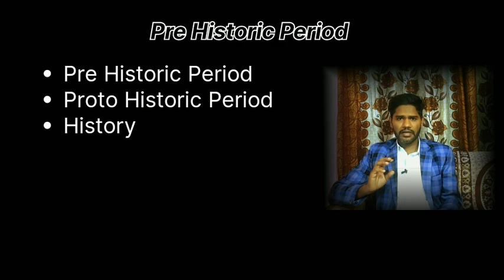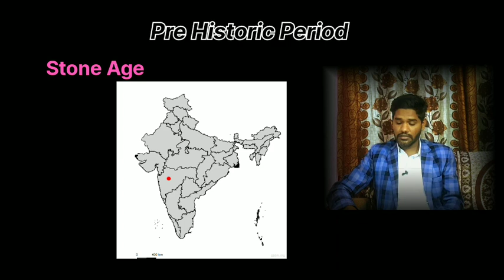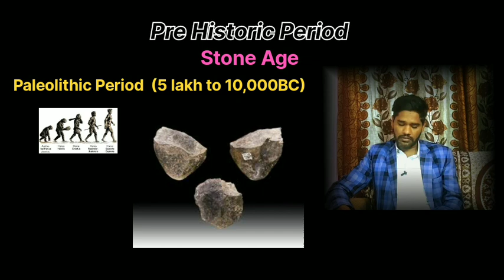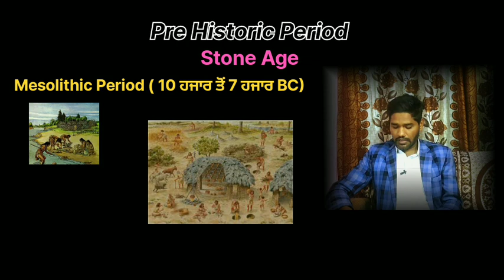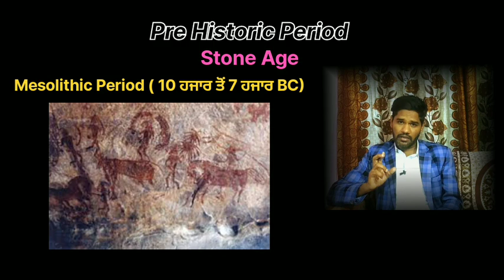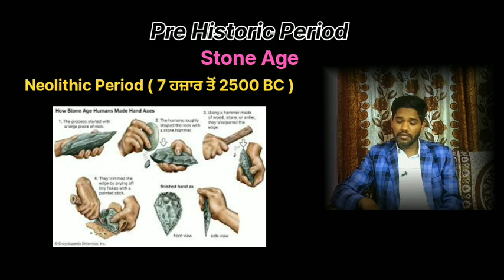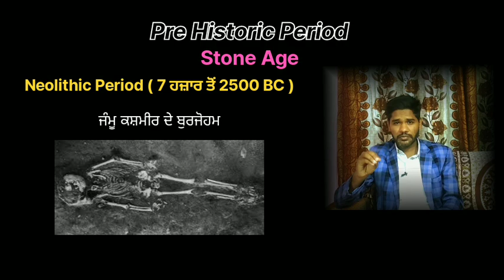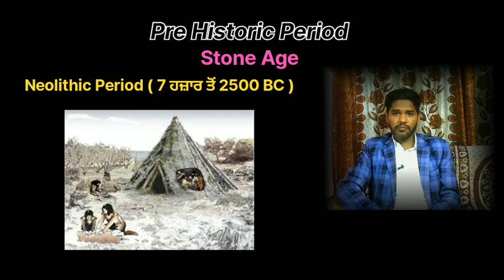Pre Historic Period || Ancient History || History in punjabi || master cadre history preparation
Pre Historic Period || Ancient History || History in punjabi || Lec.2 || master cadre history preparation

Pssb exam preparation
Pcs,SSC
History
World History